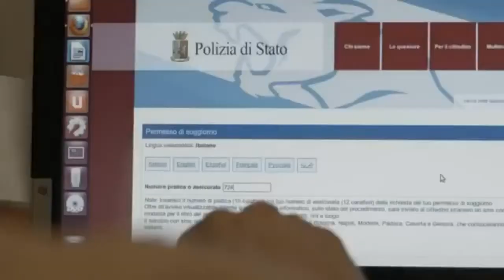Sta Per Piovere Trailer Italiano HD - 2013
Da giovedi 9 maggio 2013 al cinema